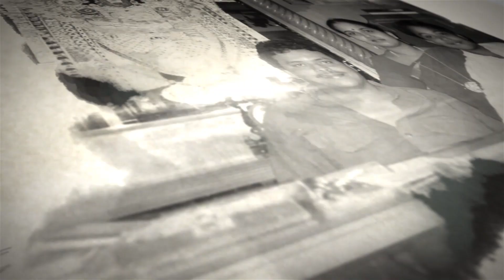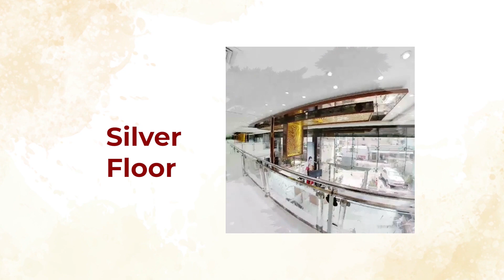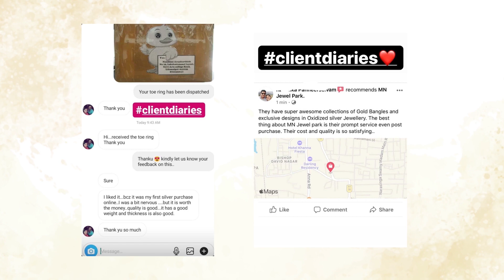BNI MN Jewel Park Vellore